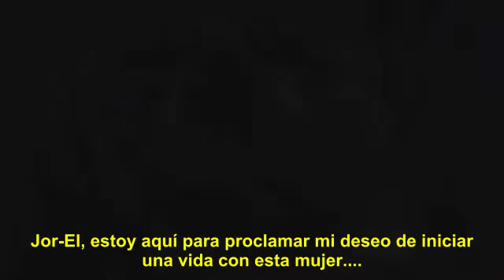Smallville 10x20 "Prophecy" Promo subtítulado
Visite (Mis primeras líneas) Penúltimo episodio de Smallville. Subtítulos gracias a Nandott ... JOR-EL LE DA A LOIS SUPER PODERES; KARA, LA SUPERCHICA REGRESA
Clark  lleva a Lois  a la Fortaleza de la Soledad para coseguir la bendición de Jor-El  para su matrimonio. Jor-El les otorga un único regalo de boda a la pareja,  le da a Lois los supre poderes de Clark para que ella pueda ver cómo es ser él por un día. Desafortunadamente, Toyman ha regresado a Metrópolis, así es que Lois debe de ir contra el eminente villano en lugar de Clark. Mientras tanto, Oliver busca el Arco de Orion, que él cree que le quitará el símbolo Omega de su cráneo, y se topa con Kara, quien está también en una misión para parar a Darkseid.